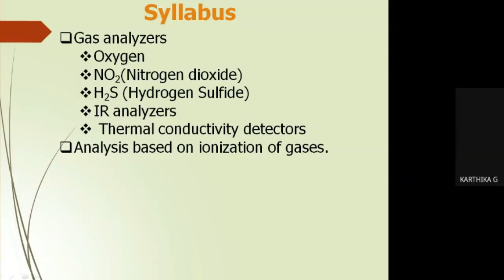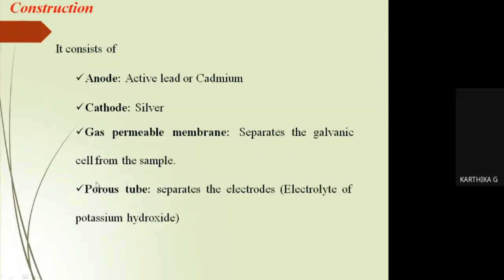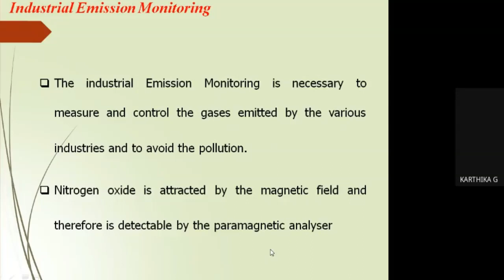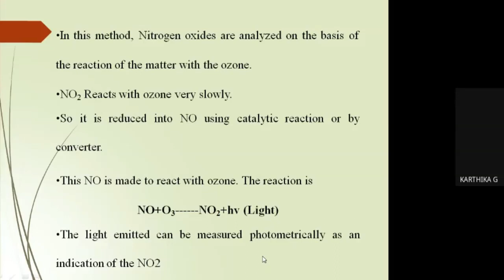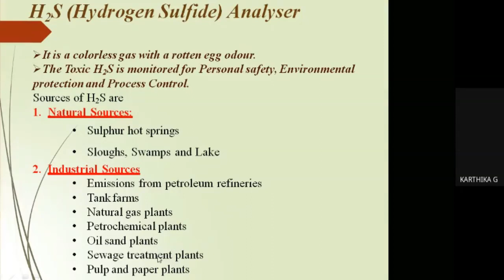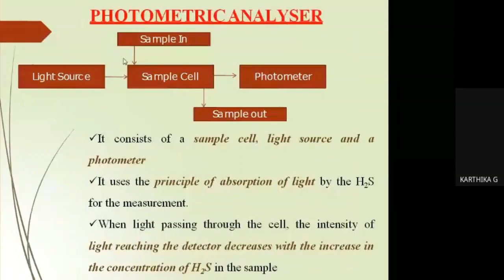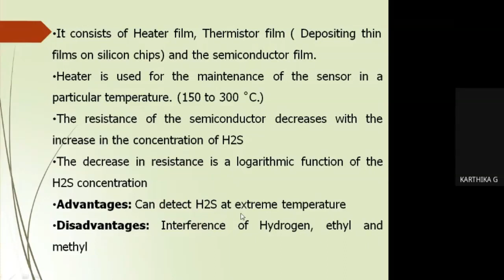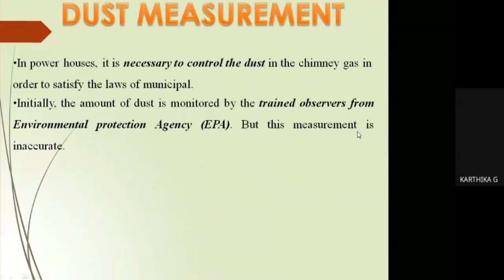Gas Analyzers - Advanced Instrumentation Systems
Subject Name:  Advanced Instrumentation Systems
Staff Name :Ms.G.Karthika , Assistant Professor/EIE